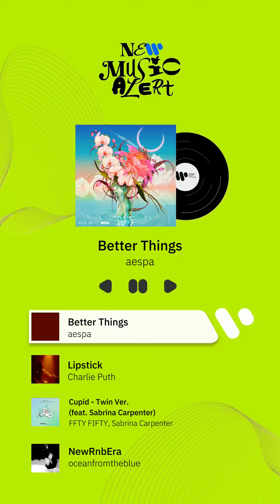NewMusicAlert 18 ส.ค. 66